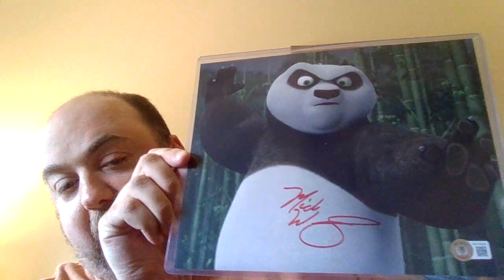Farewell, BAM!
I got my possible last Bam Box... I got... (in no particular order...)

Uneeda Medical Suuplies from Return of the Living Dead, A The Last of Us necklace, a Janet necklace (Rocky Horror Picture Show,) Derry Police badge (Stranger Things) also; Yes I know I said Derpy... I was hangry and able to order dinner after the video. Deal with it.

Prints - Cyber Punk Keanu by Aly Adams, Vinland Saga Art signed by Jacob Noble, and Deathnote by Ivy Dolamore

 Autographs Jeff Daniel Phillips as Herman Munster, Po signed by Mick Wingert and Darkseid from Zack Snyder's Justice League signed by Ray Porter